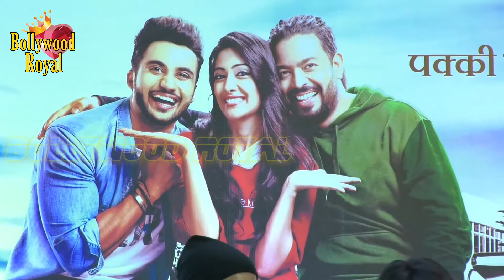Sapna Choudhary, Vikrant Anand & Others At Poster Launch Of ‘Dosti Ke Side Effects’